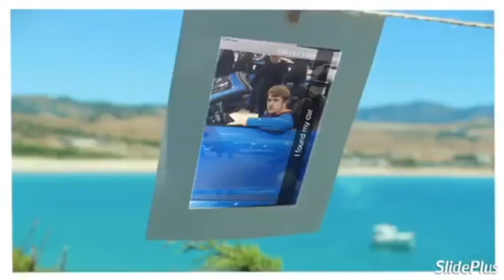Who Hack my College Football Predictions for Episode 6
Intro:

SlidePlus